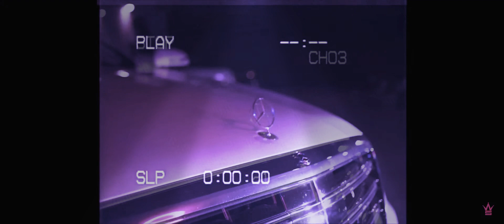Nbayoungboy new music video